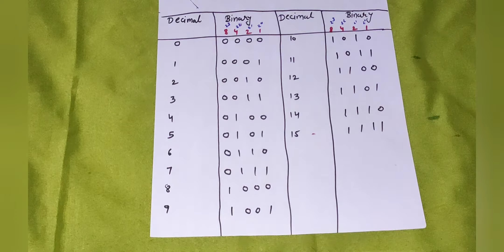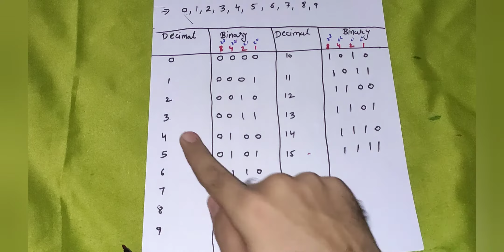Decimal Number System | DELD | In Hindi | Engineering